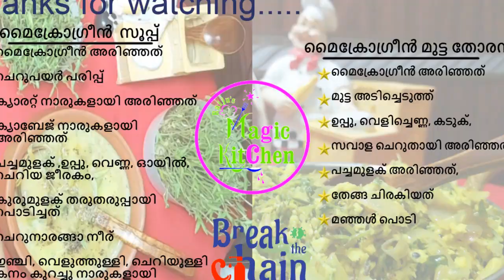Corona Special Microgreen Recipe's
Healthy recipe to boost your immunity

- കോഴിക്കാൽ സ്റ്റഫഡ് വട്ടയപ്പം / Chicken Leg Stuffed Vattayappam

- കാരറ്റ് & ഈത്തപ്പഴ പ്രധമൻ/Carrot & Dates Pradhaman

- ബീറ്റ്റൂട്ട് & ഈത്തപ്പഴ അച്ചാർ / Beetroot & Dates Pickle
- like my FB page for written recipes and catering services